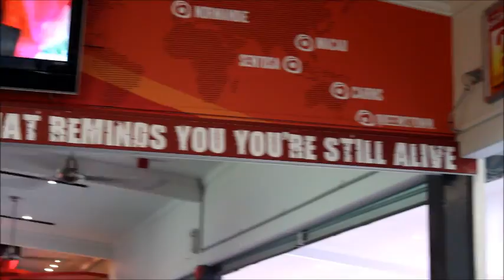My bungy jump in Cairns with AJ Hackett!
Just quickly edited together the two videos from my bungy jump with some appropriate music!